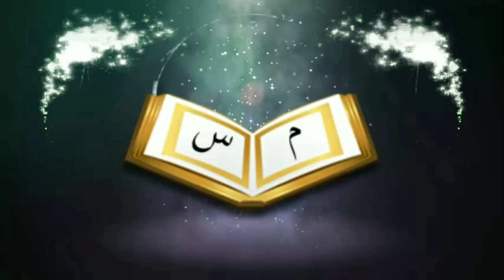নামাজরত অবস্থায় বা নামাজের পরে লজ্জাস্থান দিয়ে তরল জাতীয় পানি বা মযী বের হলে সেক্ষেত্রে কি করনীয়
❓নামাজরত অবস্থায় বা নামাজের পরে লজ্জাস্থান দিয়ে তরল জাতীয় পানি বা মযী বের হলে সেক্ষেত্রে কি করনীয়┇🔥┇শায়খ আব্দুল্লাহিল হাদী বিন আব্দুল জলীল

🔴 সুন্নাহ্ মিডিয়া আসসালামু আলাইকুম ওয়ারাহমাতুল্লাহে ওয়াবারাকাতুহু, ইসলামের সৌন্দর্য ও সঠিক মূল্যবোধ প্রকাশ ও প্রচার আমাদের উদ্দেশ্য। শিরক ,বিদ‘আত ও কুফরের কোন স্থান ইসলামে নেই। এটা কোন রাজনৈতিক লক্ষে পরিচালিত নয় , আমাদের কাউকে হেয় করা উদ্দেশ্য নয়। আমাদের চ্যানেলটি কপিরাইট মুক্ত তাই আপনারা ভিডিও কপি করে সোশ্যালমিডিয়ায় শেয়ার করতে পারবেন তবে কোন কাট ছাট গ্রহণযোগ্য হবে না।

নামাজরত অবস্থায় বা নামাজের পরে লজ্জাস্থান দিয়ে তরল জাতীয় পানি বের হলে সেক্ষেত্রে কি করনীয় HD sunnah Media. সুন্নাহ মিডিয়া. মযী কি.মযী বের হলে করণীয়. বীর্য. বির্য কি. লিঙ্গের মাথায় আঠালো পানি. মহিলাদের কতটুকু লজ্জাস্থান. লজ্জাস্থান, লজ্জাস্থানে হাত দিলে ওযু নষ্ট. নাভির নিচে চুল. স্বামি স্ত্রীর লজ্জাস্থানে মুখ দিতে পারবে.স্ত্রীর বুকের দুধ পান করা. স্বামি স্ত্রী লজ্জাস্থান দেখা কি নিষেধ,ইসলামে স্বামী কি স্ত্রীকে ধর্ষণ করতে পারে, উলঙ্গ হয়ে সহবাস.স্ত্রী মিলনের পড় গোসল

Present by.
Sunnah Media07
🤲 Zajakallah Khairan 🤲